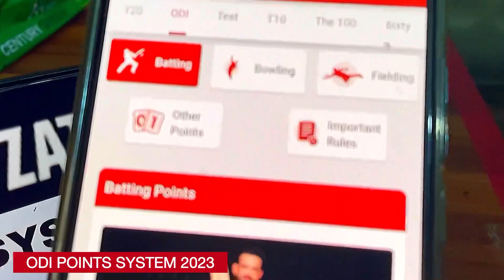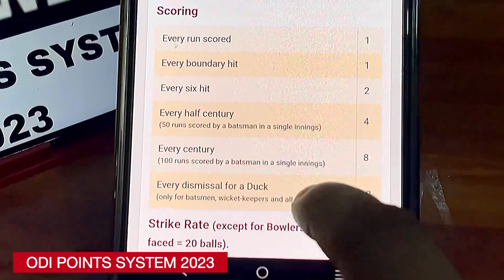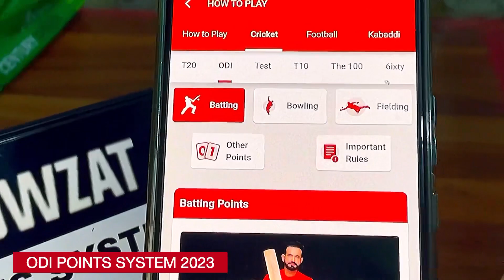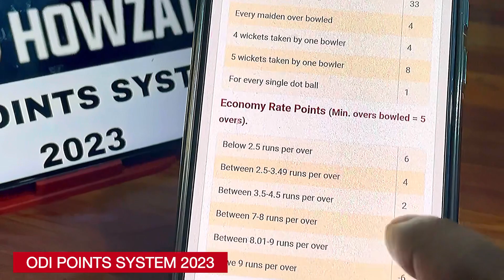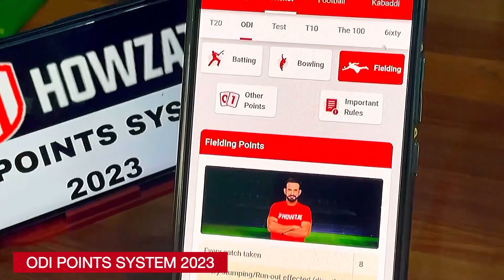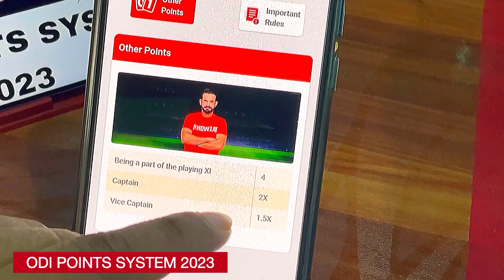howzat odi match point system || howzat point system 2023 || howzat me point kaise milte hain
important Tags :,

howzat point system 2023 ,
howzat app point system 2023
howzat me point system 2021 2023
howzat me point kaise dekhe 2023
howzat pr points kaise badhaye 2023
howzet app point system 2023
howzat odi point system 2023
howzat odi match me points kaise milte hai
howzat odi pointa system
howzat odi pointa table